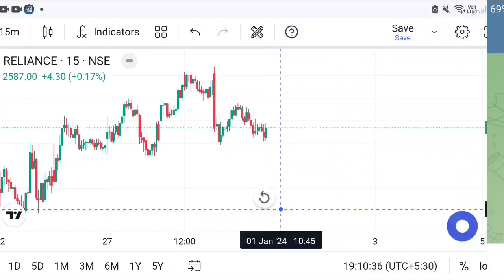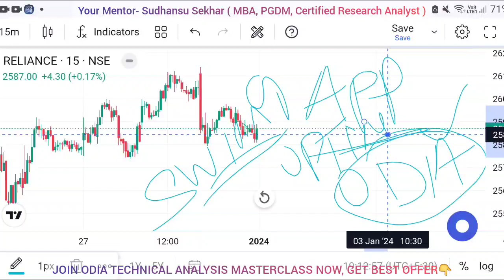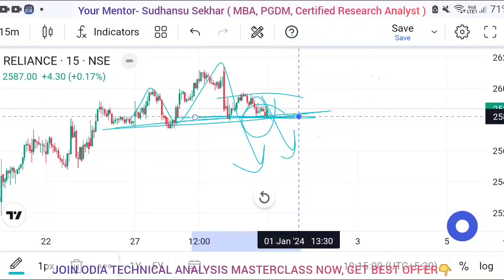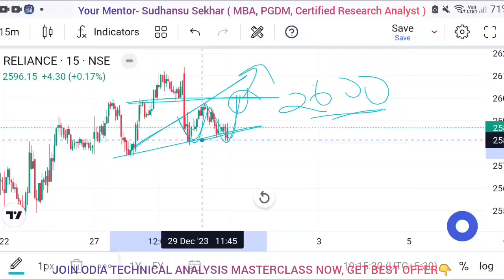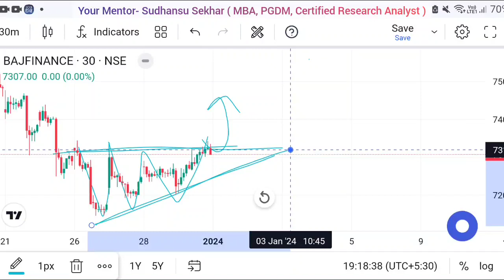1 JAN | EP - 305 | Nifty Odia | Stock Market Profit |ଷ୍ଟକ୍ ମାର୍କେଟରୁ କିପରି ରୋଜଗାର କରିବେ |Odia Vlog